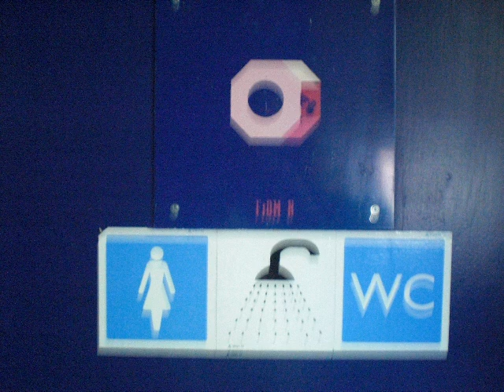Body Work - Cover By Kimbassdj 80´s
enlace descarga :
siniestro House music Chic Coco privé Centro Ciudad Barnatown Bali Haii Studio 54 After Hours Apocalypse Babel Funky Station Boite Long Play Music Palace Otto Zutz Parroquia Performance Plataforma Quartier San Francisco Inercia